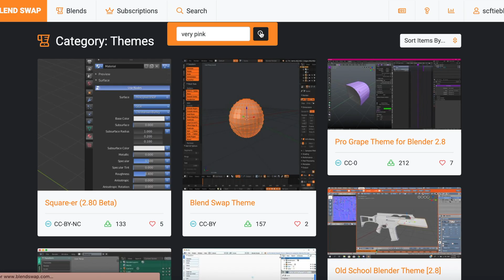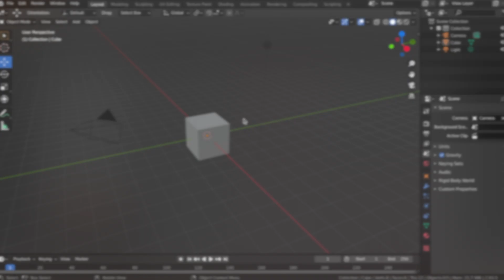how to make your BLENDER PINK! || blender 2.83 ♡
꒰🦋꒱  open me !

｡ﾟ•┈୨♡୧┈•ﾟ｡

hi y’all! i hope this tutorial was helpful to you, and can help you personalize your app a little better :)

q: can you make me a custom gfx/ gfx intro?
a: i’m sorry, i cant give you one for free! but if you’re willing to commission you can contact me on any of my socials to order one! ( closed atm for school! )

｡ﾟ•┈୨ info ୧┈•ﾟ｡